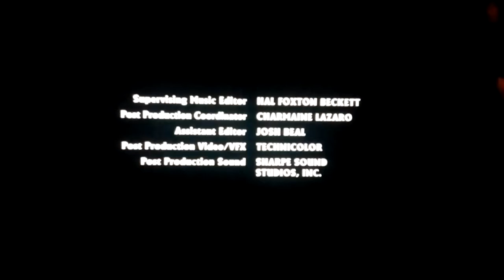Tudor Television/Mabel Cat, Inc./Marc Platt Prods./Touchstone TV/Buena Vista International (2005)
The content shown in this video is not owned by me. Posted for entertaining purposes only.

From the TV movie, "Once Upon a Mattress" capped from Disney+. For Nion, Marcus Montgomery's Logo Archive, Jude A, and MsCrystal.